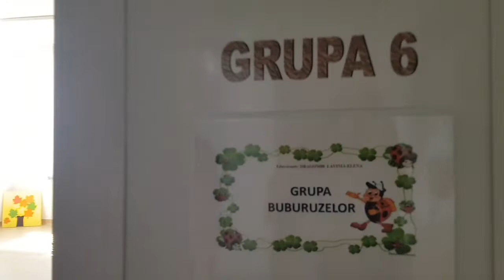Autoritatile din Vadu Pasii au inaugurat o gradinita ultramoderna